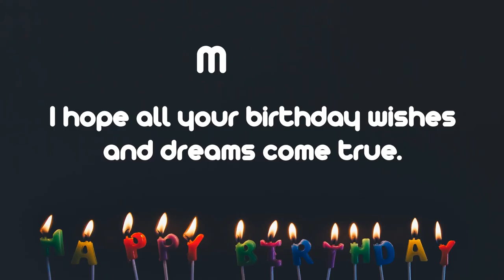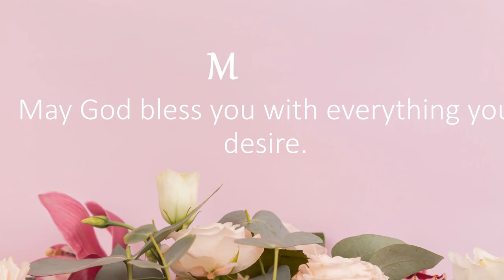Happy Birthday Wishes to MOORE